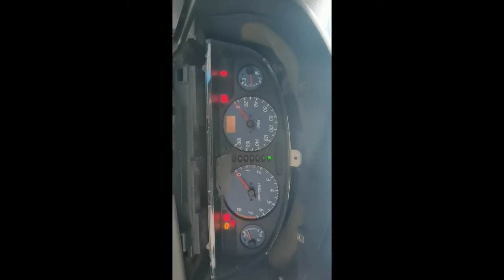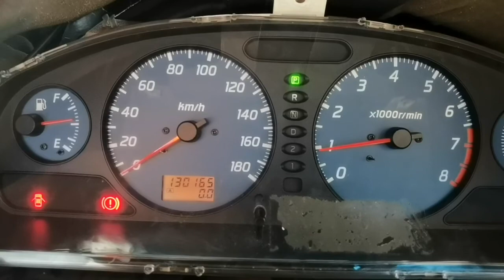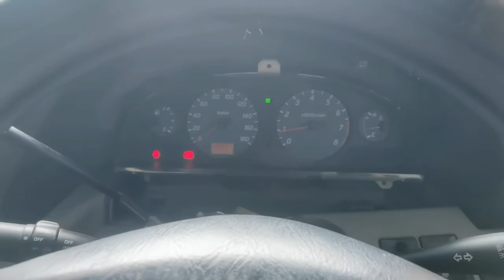Cara-cara diy reset srs airbag nissan serena c24 sr20 2004 (lampu berkelip)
diy how to reset blinking srs airbag ligth on nissan serena c24 sr20 2003 / clock spring saya putus,dan lampu airbag berkelip / my clock spring cable snap and airbag light blink